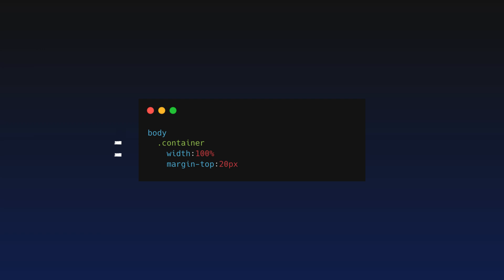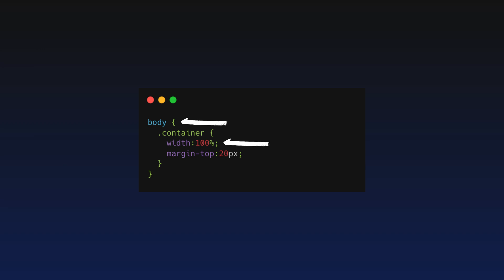SASS vs. SCSS in 2 minutes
👉 If you're into web development, you've most likely heard of both SASS and SCSS. But what is difference between them? This video will break it down for you.

Let's chat!